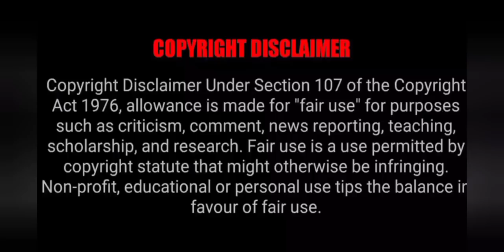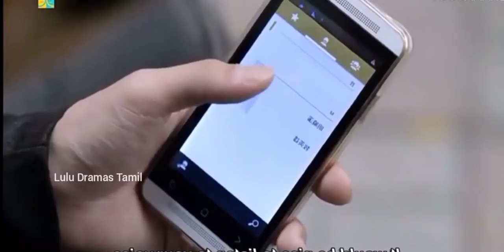College prince & Rowdy baby | Ep 29 | Triangle love story | Rich guy poor girl | Tamil explanation